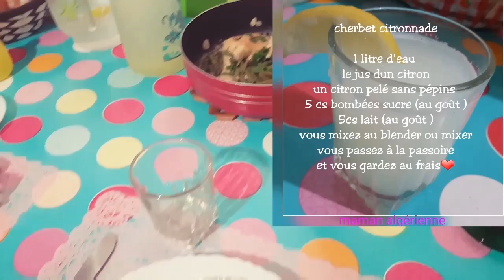Repas complet et léger ❤ مائدة رمضان حساء و لوبيا ماشتو و بوراك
MES PLAYLISTES